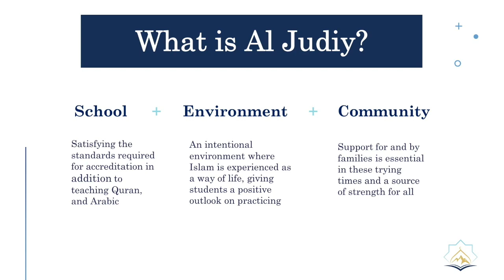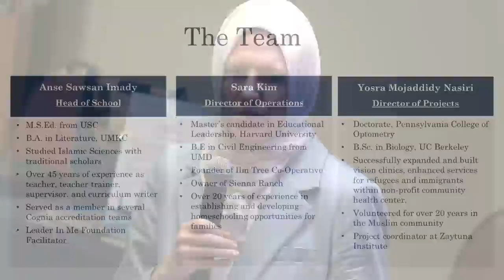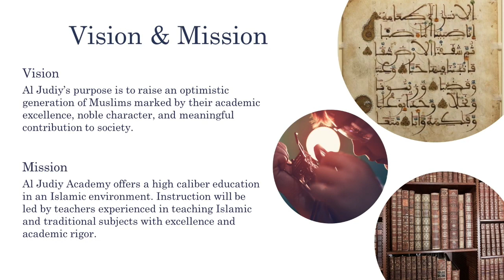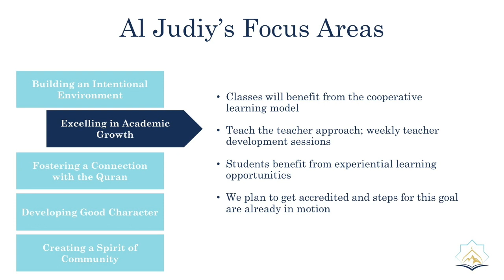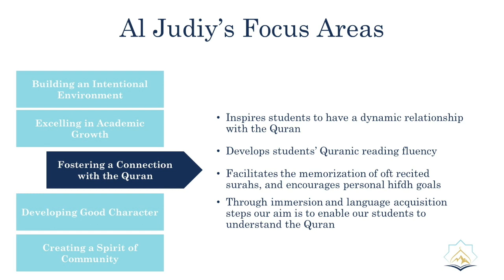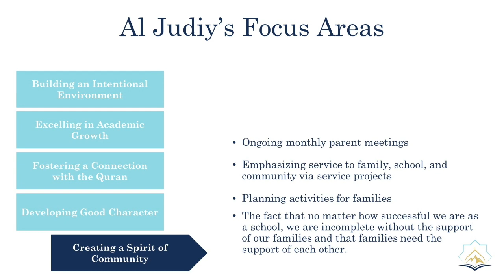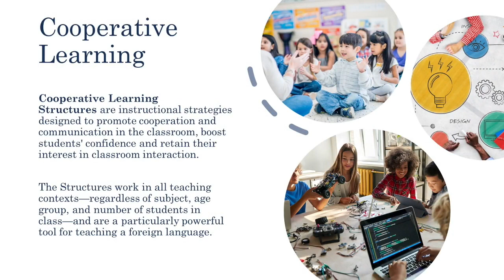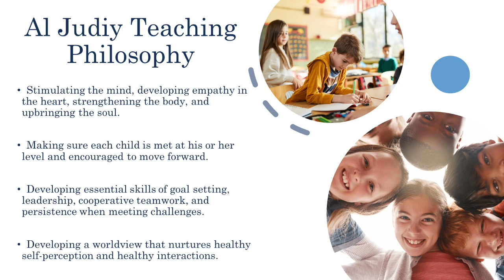Islamic School Spotlight: Al Judiy Academy | Sara Kim & Anse Sawsan Imady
Muslim parents are increasingly turning to full-time Islamic schools or homeschooling as a haven for their children. As wait-lists grow at these schools, frustrated parents are unsure what to do next.

Join us as we hear from representatives of various Islamic schools in the San Francisco Bay Area about what's caused a growth in demand, their offerings and the admission process, and current growth opportunities for schools and parents, as well as get your questions answered.

This information session was delivered at the Muslim Community Center - East Bay (MCC East Bay) in Pleasanton, California on August 4, 2023.